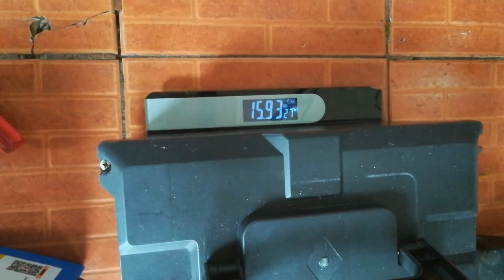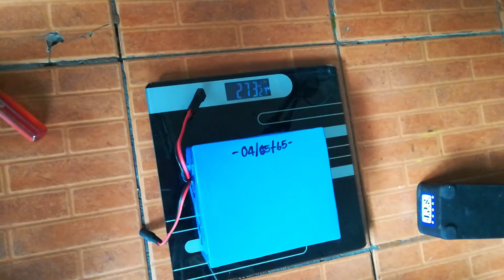วิธี upgrade แบตลิเธี่ยมให้จักรยานไฟฟ้า ต้องทำอะไรบ้าง ? ไม่ใช่ซื้อมาใส่ได้เลยน่ะครับ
แบตลิเธี่ยม ชุดชาร์จไฟเข้าจะแยกออกมาต่างหาก ส่วนแบตเดิมแบบตะกั่วกรดจะชาร์จขนาดเข้าไปเหมือนแบตมอเตอร์ไซค์ทั่วไปครับ